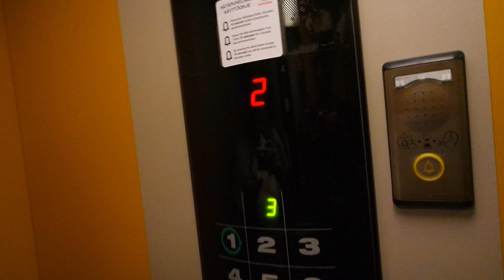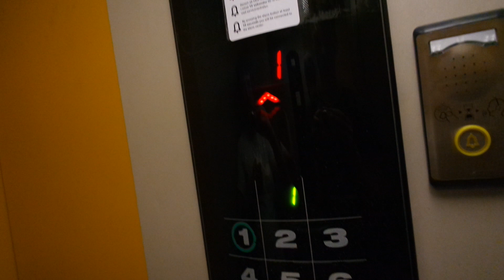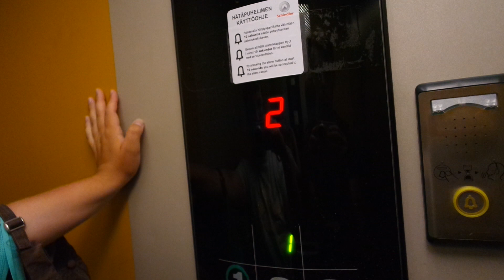Old Schindler traction elevator/lift in Leppävaarankatu 19A, Leppävaara, Espoo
Location: Leppävaarankatu 19A, Leppävaara, Espoo, Finland
Brand: Schindler, Filmed with Elevators from Finland
Year installed/modernized: 2000
Serial number: 1395_A
Floors: 4(1, 2, 3, 4)
Capacity: 8 persons or 630 kg
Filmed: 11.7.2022